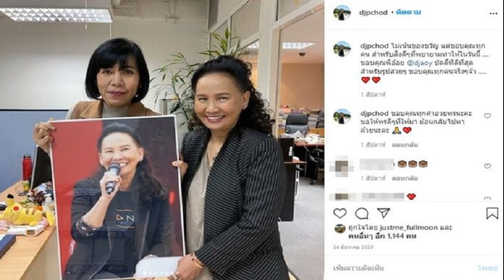ถึงกับจุก อาเล็ก จะมูฟออนอยู่แล้ว เจอป้าเจ้าของร้านดังทักแรงถึง เต้ย